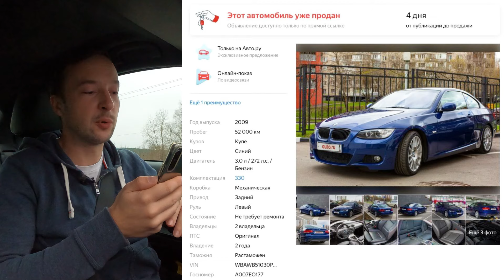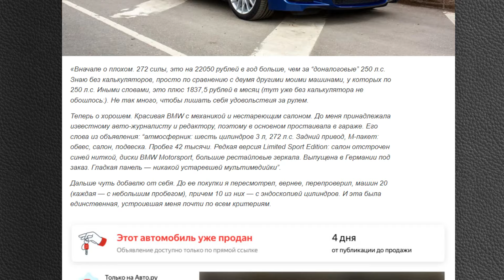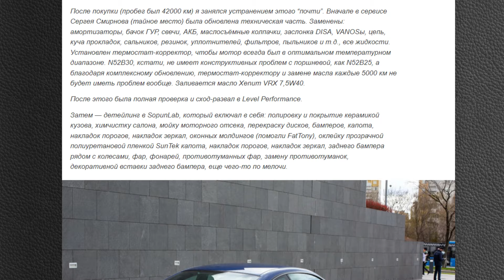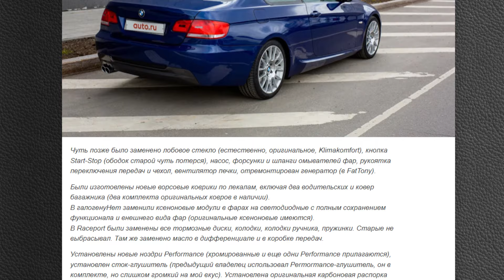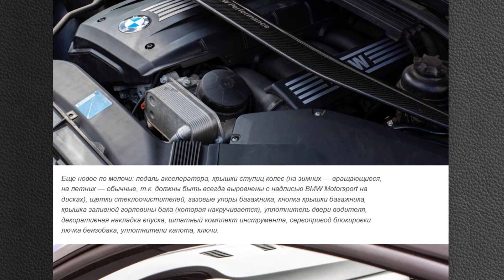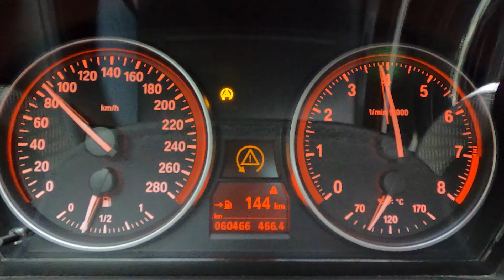И снова Е9х. Почему я десять лет езжу на BMW этого поколения?